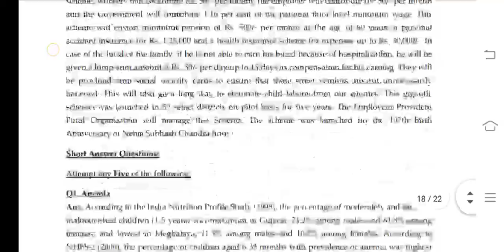MRDE 101 Ignou Solved Assignment 2020-21